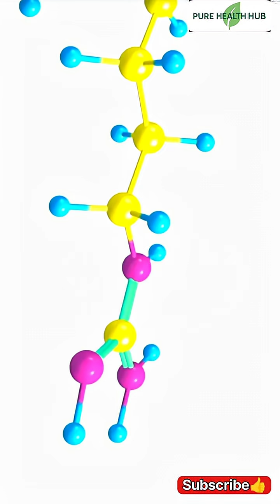Food that boost Male Fertility and Sperm Count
Want to boost your fertility and increase sperm count naturally? 💪 In this video, we reveal the top 10 foods that improve male fertility, sperm quality, and testosterone levels. These fertility-boosting superfoods are rich in essential vitamins, minerals, and antioxidants that enhance reproductive health and performance.

✅ What You’ll Learn:

♦Best foods to increase sperm count and motility

♦How diet impacts male fertility

♦Natural ways to enhance testosterone and reproductive function

♦Fertility diet tips for men

These foods are proven by research to support hormonal balance and overall reproductive vitality. Eat smart and give your body the nutrients it needs for healthy fertility!

📌 Watch till the end for the most powerful food that can double your sperm health naturally.